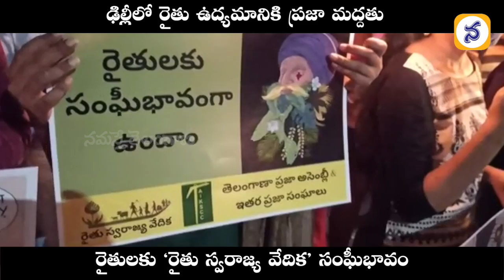రైతులకు ‘రైతు స్వరాజ్య వేదిక’ సంఘీభావం | Farmers Protest in Delhi - NamastheTelangana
కొత్త వ్యవసాయ చట్టాలకు వ్యతిరేకంగా ఢిల్లీలో రైతులు చేస్తున్న ఉద్యమానికి ‘రైతు స్వరాజ్య వేదిక’ మద్దతు తెలిపింది. వారికి సంఘీభావంగా హైదరాబాద్‌లోని ఇందిరా పార్క్‌వద్ద కొవ్వొత్తుల ర్యాలీ తీసింది. ఇందులో తెలంగాణ ప్రజా అసెంబ్లీ, ఇతర ప్రజా సంఘాలు పాల్గొన్నాయి. రైతుకోసం గొంతెత్తి పాడాయి.